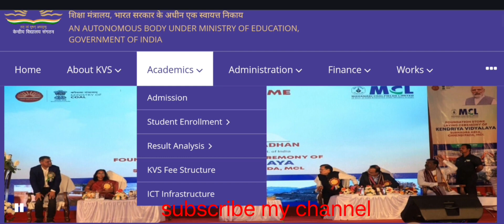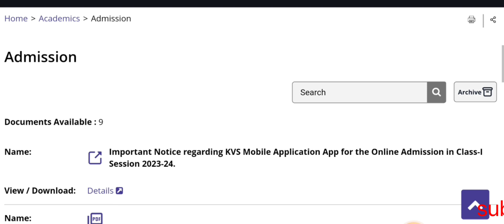केंद्रीय विद्यालय एडमिशन 2024 2025 kendriya vidyalay admission open 2024to 2025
kendriya vidyalay sangathan

kendriya vidyalay admission kab shuru hoga

kendriya vidyalay admission notice 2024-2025

kv school admission kab hoga

how to know kv school admission date

kendriya vidyalay admission date kab hai

kvs school admission notice 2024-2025